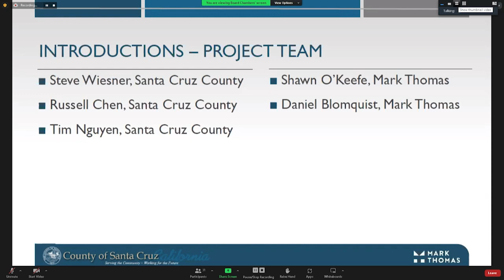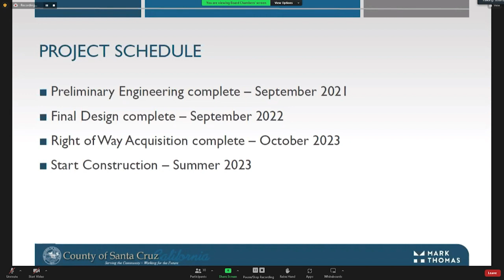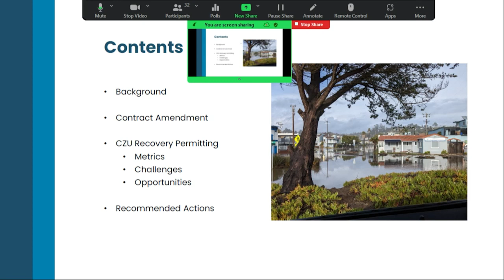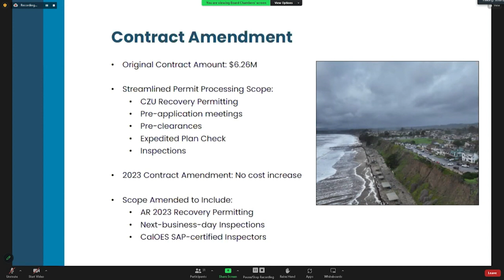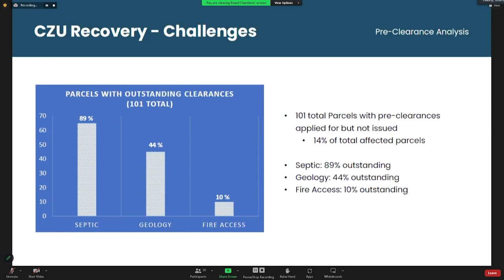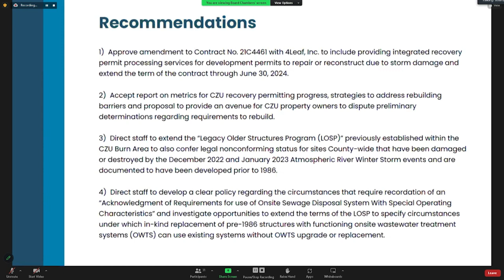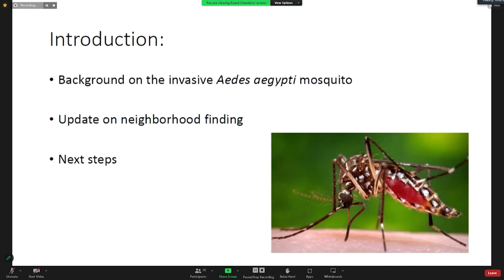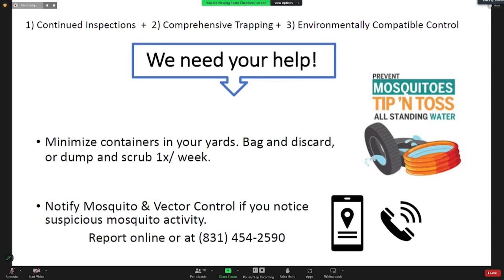Santa Cruz Board of Supervisors 02/14/23